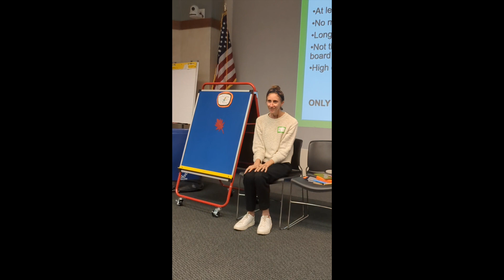All the Leaves Are Falling Down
A children's librarian at the Mother Goose on the Loose Workshop at Wellesley Public Library in Massachusetts demonstrates All the Leaves Are Falling Down.